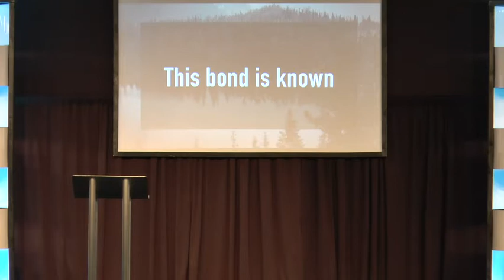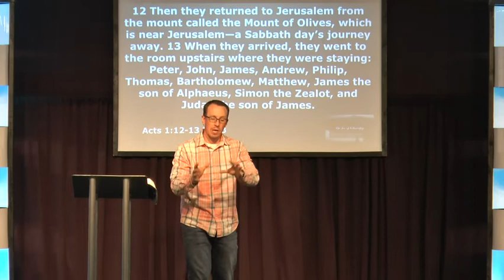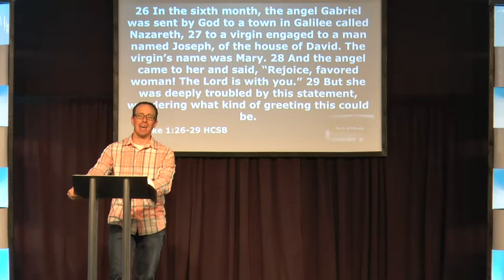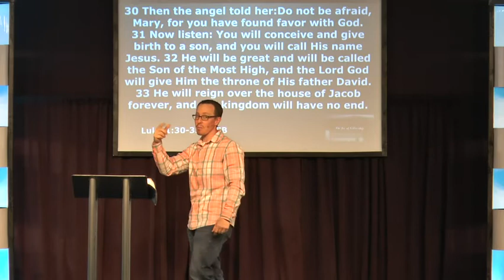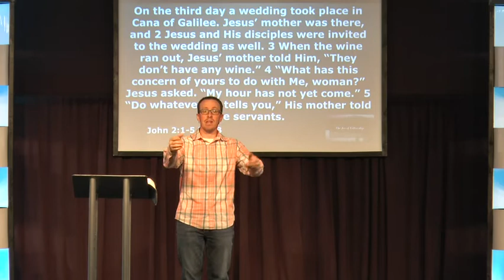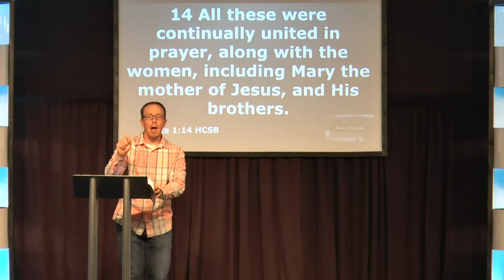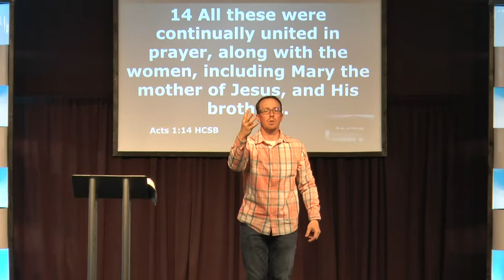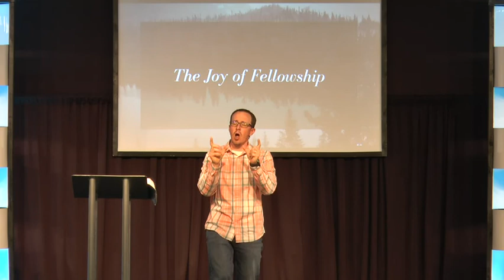Joy of Fellowship Part 2